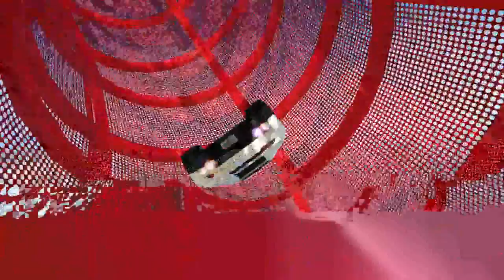Let’s Play GTA Online#005 Erzähl noch mehr von zuhause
Infos zum Spiel:

GTA Online eine gebalte ladung purer Action , aus dem Hause Rockstar Games , bietet uns der Publisher jede menge möglichkeiten uns aus zu toben . Aber seht selbst .